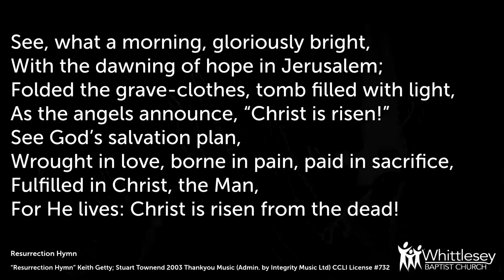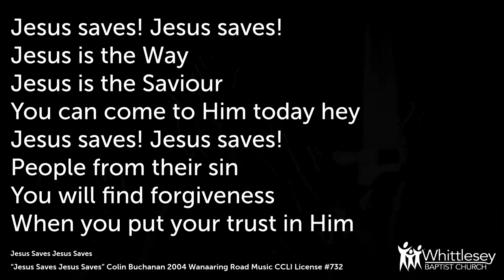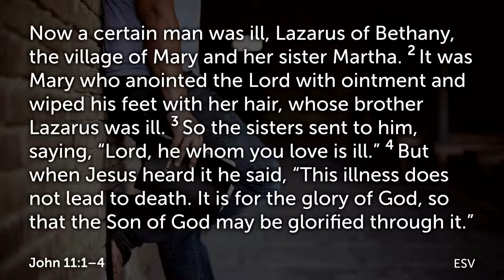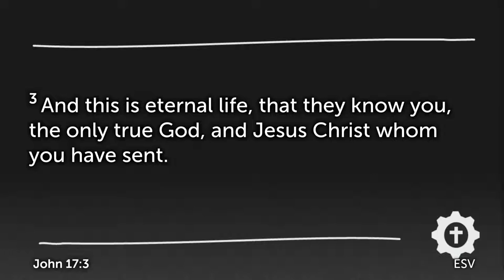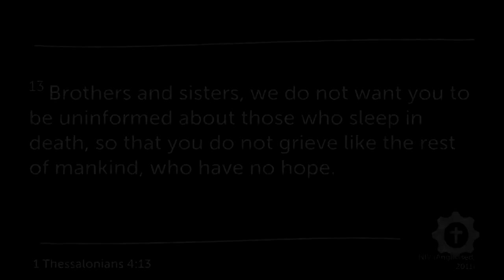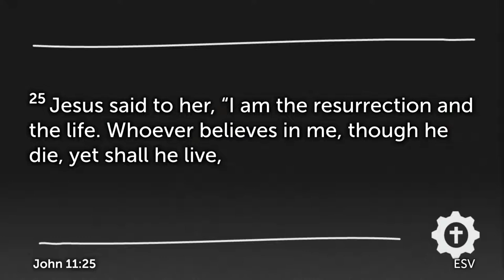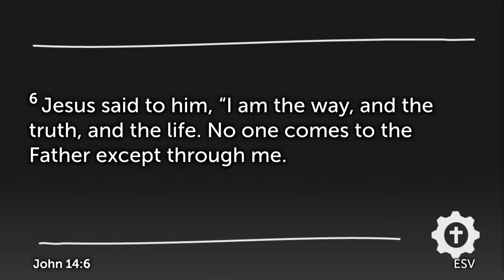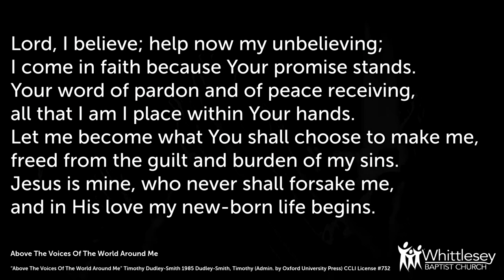Morning service: Sunday 17th April - What is life?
Easter is a time to celebrate life; Jesus rose from the dead and promises life to all who believe in him. But what life is he talking about?

Title:  What is life?
Text:  John 11:25-26
Series:  One offs